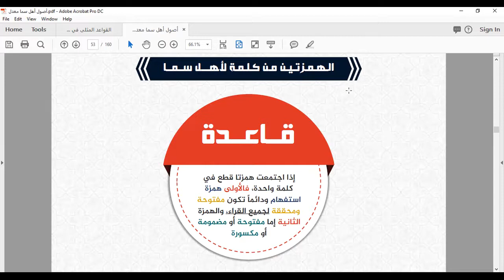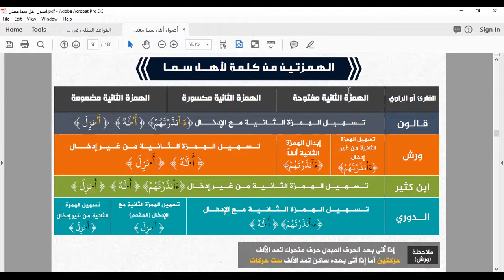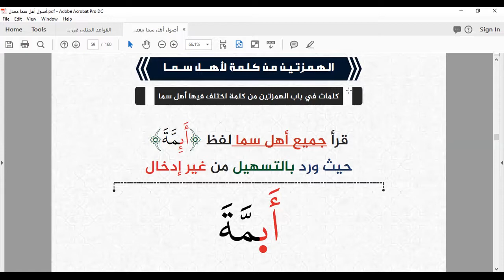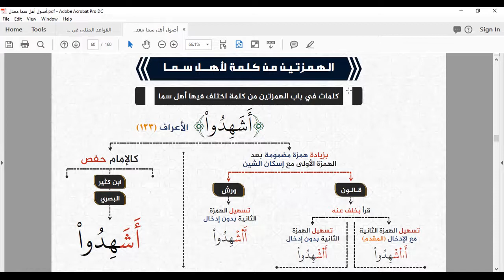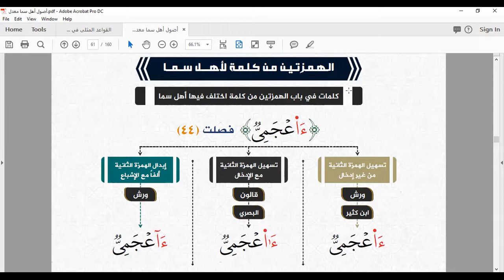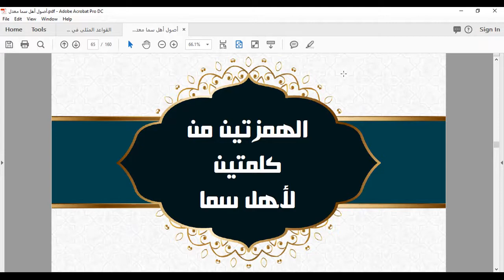أصول: نافع وابن كثير والبصري (أهل سما)/ م3 | أ. سليمان برهوم | الدرر الحسان في القراءات العشر للقرآن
دورة: أصول: نافع وابن كثير والبصري (أهل سما)
للشيخ: سليمان رسمي برهوم
ألقيت المحاضرة في: الدرر الحسان في القراءات العشر للقرآن
يمكنكم متابعتنا على الصفحة الرسمية للدر الحسان في القراءات العشر للقرآن على فيس بوك
ولمشاهدة جميع المحاضرات المسجلة على قناتنا على يوتيوب
1/ كتاب رواية {الإمام قالون عن نافع} من طريق الشاطبية -أصولاً وفرشاً-:
2/ كتاب رواية {الإمام ورش عن نافع} من طريق الشاطبية -أصولاً وفرشاً-:
3/  كتاب قراءة {الإمام ابن كثير المكي} براوييه "البزي و قنبل" من طريق الشاطبية -أصولاً وفرشاً-:
4/ كتاب قراءة {الإمام أبي عمرو البصري} براوييه "الدوري و السوسي" من طريق الشاطبية -أصولاً وفرشاً-:
5/ كتاب قراءة {الإمام ابن عامر الشامي} براوييه "هشام و ابن ذكوان" من طريق الشاطبية -أصولاً وفرشاً-:
6/ كتاب رواية {الإمام شعبة} من طريق الشاطبية -أصولاً وفرشاً-:
7/ كتاب قراءة {الإمام حمزة الزيات} بللقرآن "خلف و خلاد" من طريق الشاطبية -أصولاً وفرشاً-:
8/ كتاب قراءة {الإمام الكسائي} براوييه "أبو الحارث و الدوري" من طريق الشاطبية -أصولاً وفرشاً-:
9/ كتاب {قراءة أبي جعفر المدني} براوييه "ابن وردان و ابن جماز" من طريق الدرة -أصولاً وفرشاً-:
10/ كتاب {قراءة يعقوب الحضرمي} براوييه "رويس و وروح" من طريق الدرة -أصولاً وفرشاً-:
11/ كتاب {قراءة خلف العاشر} براوييه "إسحاق وإدريس" من طريق الدرة -أصولاً وفرشاً-:
12/ كتاب {تكليف لطلبة دورات تأهيل سند القرآن الكريم} أكثر من ألف سؤال وجواب،،، بقراءة عاصم بن أبي النجود من طريق الشاطبية